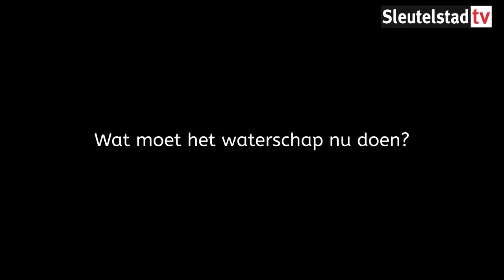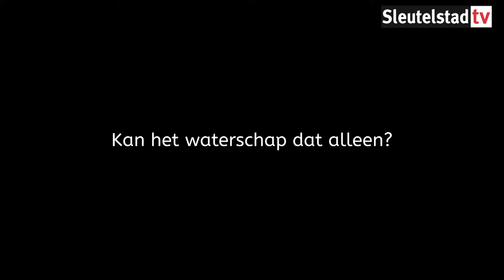Wat valt er te kiezen bij het waterschap? Klimaatadaptatie (aflevering 2)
Op 20 maart gaan we naar de stembus voor de waterschapsverkiezingen. In de Leidse regio wordt gestemd voor het algemeen bestuur van het Hoogheemraadschap van Rijnland. In deze serie gaan we in gesprek met zes lijsttrekkers over wat er te kiezen is. Tot en met 17 maart verschijnt er iedere dag een nieuwe aflevering.

In de tweede aflevering gaat het om klimaatadaptatie: het klimaat verandert, er is vaker droogte en er zijn vaker stortbuien. Inwoners kunnen dat steeds vaker zelf merken. Wat moet het waterschap doen aan deze situatie? Alle partijen willen zich aan deze nieuwe werkelijkheid aanpassen: door burgers zelf in actie te laten komen, door voldoende waterbergingen te bouwen en door met andere overheden samen te werken.

Volgende aflevering: Duurzaamheid

Deze productie is tot stand gekomen met steun van het Leids Mediafonds.